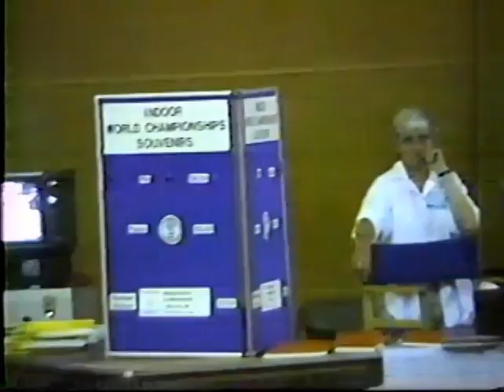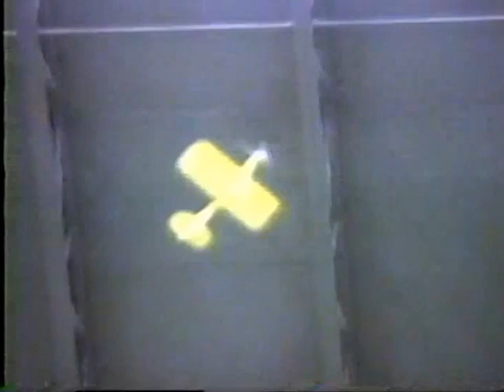F1D World Championship 1988 Johnson City, TN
*Always verify current rules before building for competition